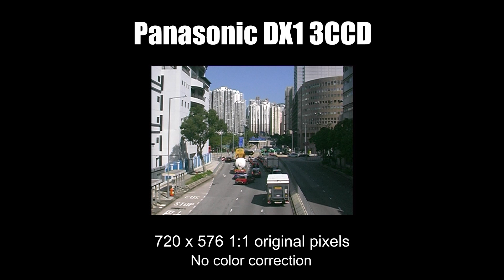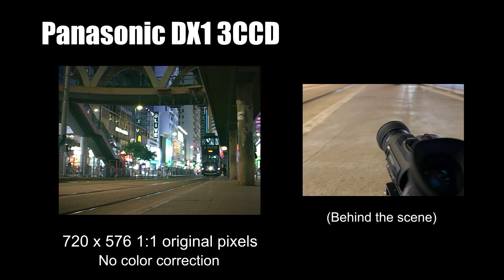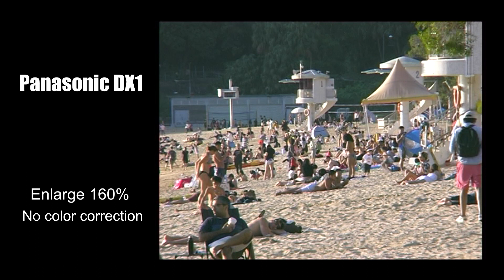Panasonic NV-DX1 3CCD DV Camera in 2022 | Test Footage | Digital 6 | DJ1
In 1995, Panasonic turned the video world upside down with the introduction of the NV-DX1. It has three sensors, a dream big viewfinder and intends to seduce all image lovers. It records in the new digital DV format, like its rival the Sony VX1000. Its name NV-DX1.

3-chip technology was an incredible small 3CCD camcorder for ambitious videographers. Over 20 Years old DV camcorder still work in 2022. Test footages both day and night scenes.

Format:
Digital Video PAL
720 x 576, 50i (Standard Definition)